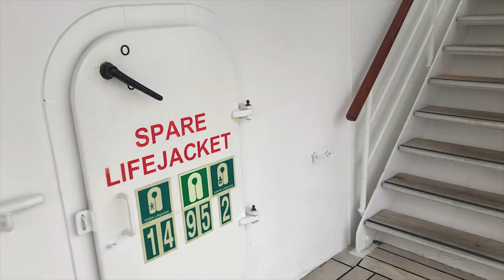Mit dem E-Bike auf dem Kreuzfahrtschiff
Kreuzfahrtschiff und Pedelec – für Jan Hartmann die perfekte Kombination, um an Land möglichst viel zu erleben. Doch wie übersteht das geliebte E-MTB die wackelige Seereise?